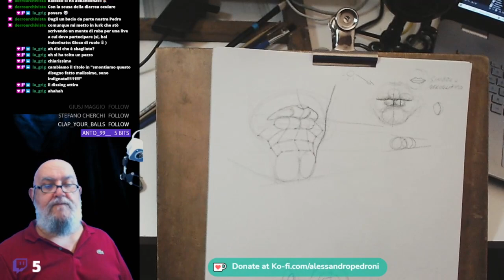LA STRUTTURA DELLA BOCCA DI SCORCIO (6)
conoscerci e scambiarci informazioni.